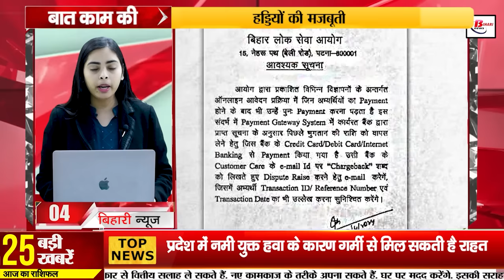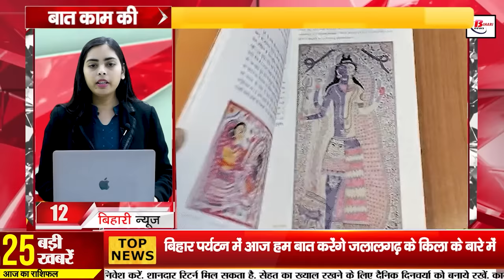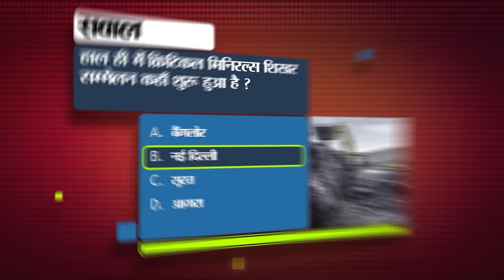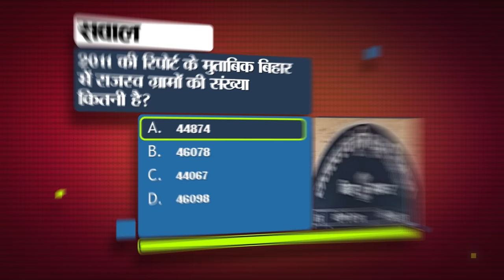Bihar News Live Samachar of 4th May 2024.10th Compartmental Exam,Patna stadium,Bihar Tourist Places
Bihar News Live Samachar of 4th May 2024. Bihar Board's 10th compartmental exam,Bihar Secondary Teachers Association,Sonakshi Sinha ,Bihar Tourist Places

1. Recruitment for ITI Apprentice posts, apply soon

2. Getting e-measurement of land done in Bihar will now become easier

3. Today in Bihari Pehchan we will talk about CP Thakur.

4. Do these things if you get deducted more money while applying for BPSC

5. Burning of stubble in fields causes many losses.

6. Bihar Board's 10th compartmental exam starts from today

7. Now the name of the caller will be visible on the phone without any app across the country

8. General Secretary of Bihar Secondary Teachers Association wrote a letter to CM

9. Today in Bihar Tourism we will talk about Jalalgarh Fort.

10. Order to remove education department personnel in different districts of Bihar

11. Sonakshi Sinha said this about taking entry in politics

12. Book will be published on 15 Padmashree artists of Bihar

13. Making diving license at home becomes easy

14. CBSE result will be released on this day

15. How to cool down your mobile when it overheats?
16. Now living in government quarters in Bihar has become expensive, you will have to pay monthly rent
17. You can get relief from heat due to moist air in the state

18. Installing big size modified tires in the car will result in a fine of Rs.

19. Now enjoy live matches in Patna stadium

20. Tejashwi Yadav took a jibe at PM Modi regarding Darbhanga AIIMS.

21. PM Narendra Modi's fifth visit to Bihar today

22. Today's match is very important for RCB in IPL 2024.

23. Today's date is recorded in the history of India for many reasons.

24. Sensex fell by more than 700 points

25. How to register for Chardham Yatra

26. People are being appealed to vote in a special way in Patna.

27. Hundreds of liters of liquor recovered from the bus that reached Bihar from Delhi